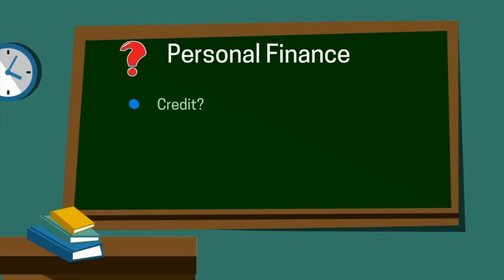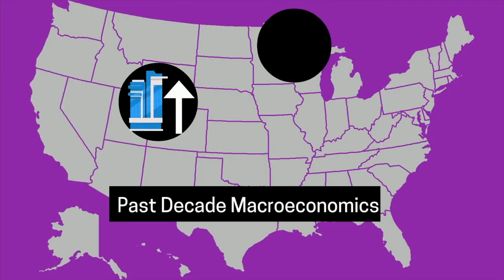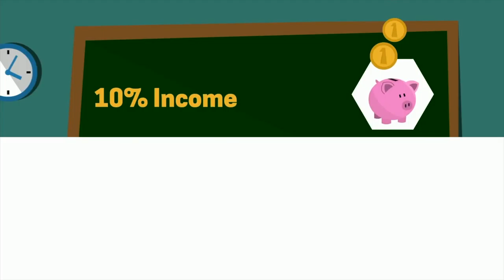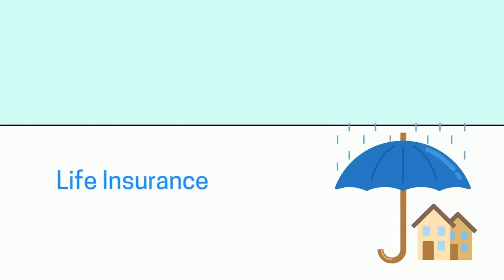10 Personal Finance Rules School Doesn't Teach You I 4k VIDEO